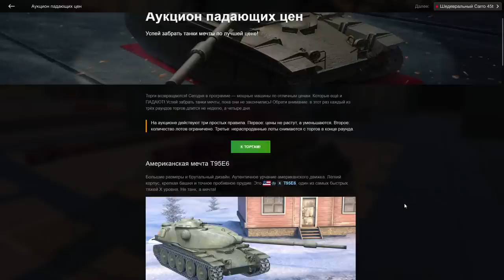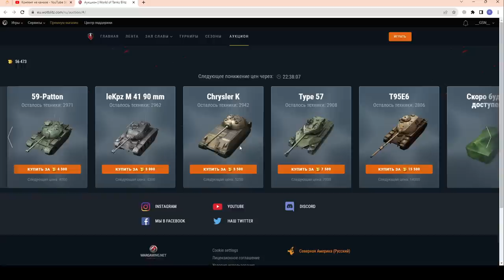УРА!!! ЛЕТНИЙ АУКЦИОН!!! ЧТО КУПИТЬ? БЫСТРЫЙ ОБЗОР Лотов Честно про танки в wot Blitz 2023 | WOT-GSN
Первый Раунд (первая волна) Летнего аукциона:
WZ-114
59-Patton
leKpz M 41 90 mm
M4A1 Revalorise
Chrysler K
Type 57
Т95Е6

ПОДДЕРЖИ АВТОРА!